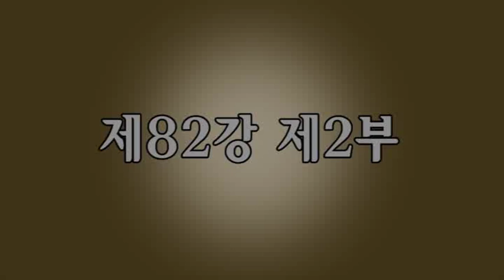82-2 제24권 25품 십회향품 四, 十廻向 6. 第五無盡功德藏廻向 (15) 廻向의 果位